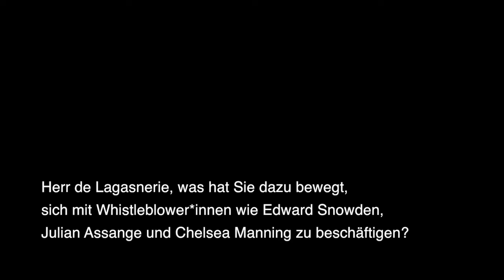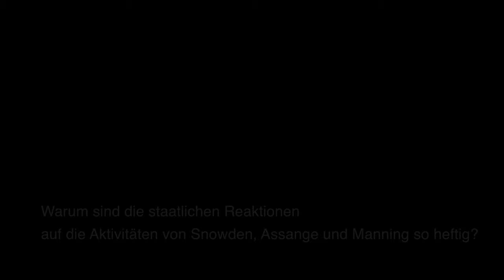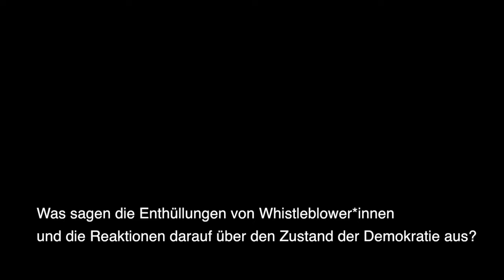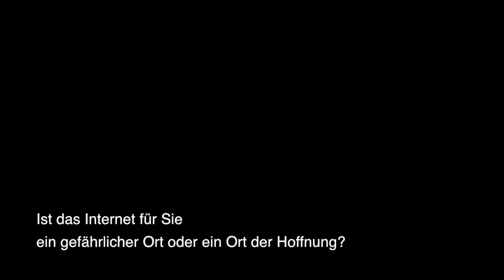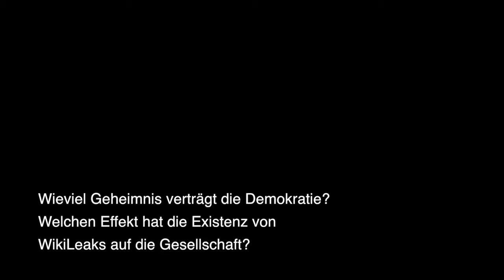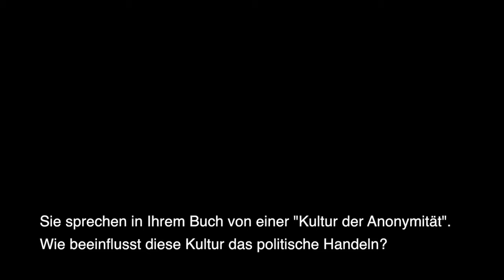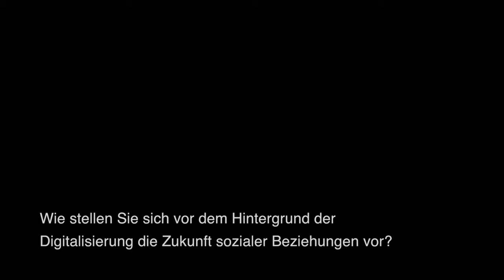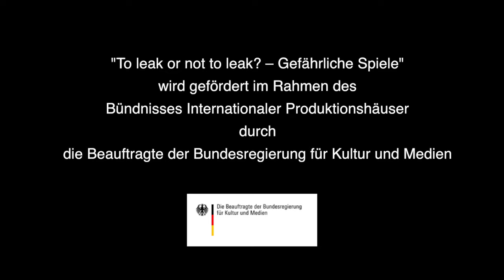Geoffroy de Lagasnerie – Die Kunst der Revolte